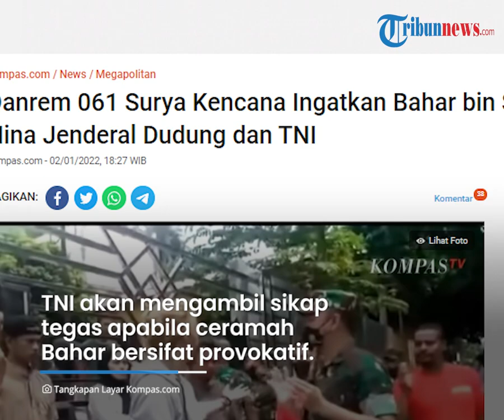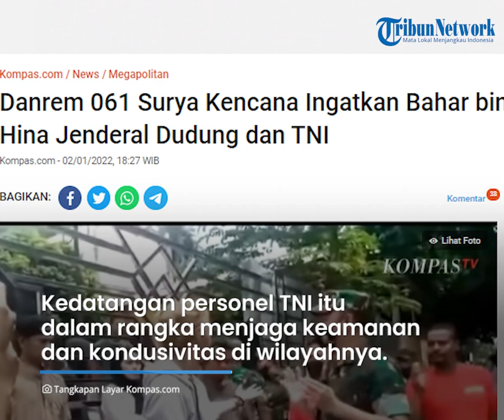Danrem 061 Surya Kencana Ingatkan Bahar bin Smith Jangan Jelekkan dan Hina KSAD Dudung saat Ceramah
TRIBUN- VIDEO.COM - Komandan Korem (Danrem) 061 Surya Kencana Brigjen TNI Achmad Fauzi mengingatkan Bahar bin Smith agar tidak mencaci maki dan menghina Kepala Staf Angkatan Darat (KSAD) Jenderal Dudung Abdurrachman saat memberikan ceramah.

Tak hanya itu, Bahar juga diminta Danrem agar tidak memberikan pernyataan provokatif yang meresahkan masyarakat.

Dikutip dari Kompas.com pada Senin (3/1/2022), hal itu disampaikan oleh Kepala Penerangan Korem 061 Surya Kencana Mayor Ermansyah.